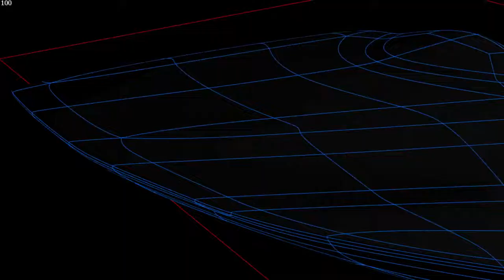2022 Honda New Hornet